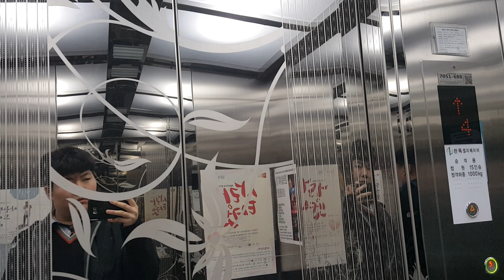전주 전라북도예술회관 한독엘리베이터(대성IDS제어반 방식) 탑사기(2016.11.16 촬영)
전주객사 썬플러스 건너편 왼쪽에 있는 건물이고 외벽은 적갈색 벽돌 구조로 되어있으며, 건물 자체는 1990년대 초반부터 있었는데 엘리베이터 없었다가
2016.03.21 DS-Y100(1000kg 15인승, 60m/min)을 추가설치한 것입니다.

3~5층은 공연장 객석 출입구가 있습니다.

2016 Handok(Daesung IDS Controller) MRL Traction Elevator at Jeollabukdo Art Center, Jeonju, South Korea.